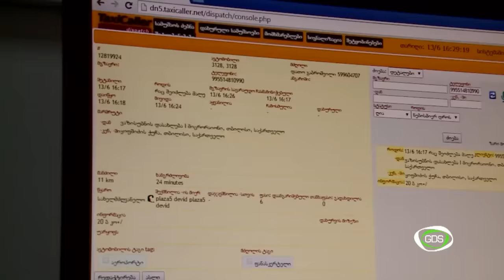ქმედებები და საჭიროებები შშმ პირთათვის ადაპტირებული გარემოს შესაქნელად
ირინა ობოლაძე - სახალხო დამცველის შშმ პირთა დაცვის დეპარტამენტის უფროსი

სამი სხვადასხვა სამუშაო ადგილი, რომელთაც შეუზღუდავი გარემო აერთიანებთ. სამი სხვადასხვა კომპანია, რომლებიც თანამშრომლებს ბარიერებს არ უქმნიან. რას ნიშნავს და როგორ ხორციელდება სოციალური მეწარმოება ყოველდღიურობაში?